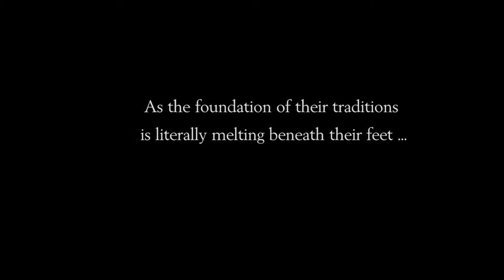STELLA POLARIS ULLORIARSUAQ trailer | 2017 LA Film Festival | June 14-22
Trailer for 'Stella Polaris Ulloriarsuaq' directed by Yatri N. Niehaus, playing in the Documentary Competition section at the 2017 LA Film Festival.

The Kalaallit people of Greenland have been intimately connected to the eternal ice for millennia. These massive glaciers stand as records of ancient eras of the planet – but recently they began disappearing. As the foundation of their traditions literally melts beneath their feet, members of the Kalaallit community work with artists to capture the images and stories of a vanishing landscape and way of life.

First-time filmmaker Yatri Niehaus’s non-traditional narrative creates an introspective cinematic experience with an ethereal score and captivating imagery. The Kalaallit elders explain that by building a fire, others can behold their beauty while they behold the beauty of others. This film sparks a true sense of connection by sharing the wisdom of the indigenous communities most impacted by the environmental devastation that marks our current world.

The 2017 LA Film Festival is headquartered at the ArcLight Cinemas Culver City, with additional screenings at ArcLight Hollywood, ArcLight Santa Monica and more.